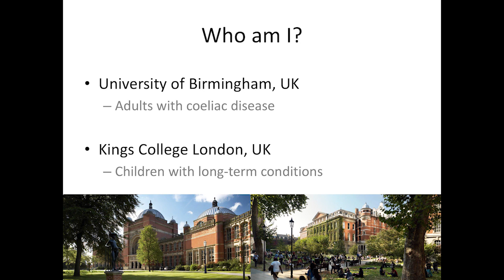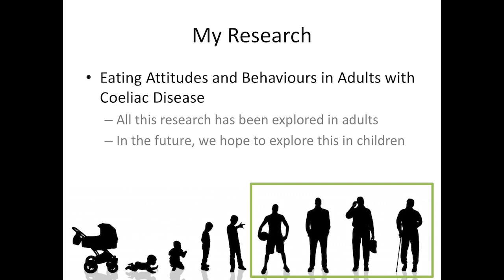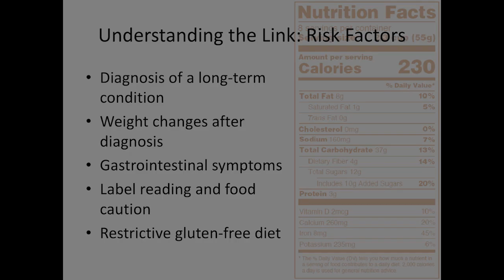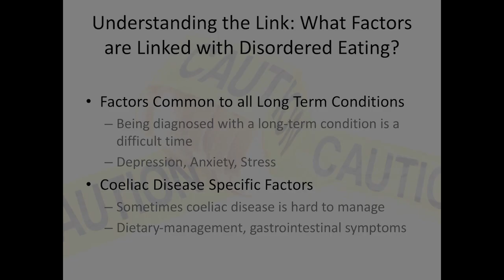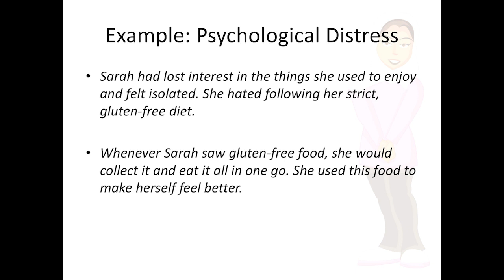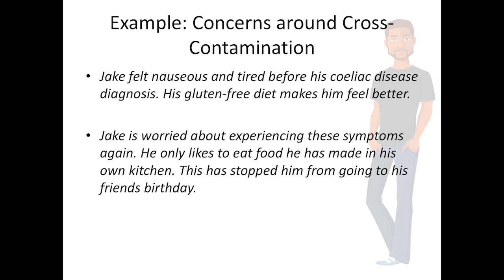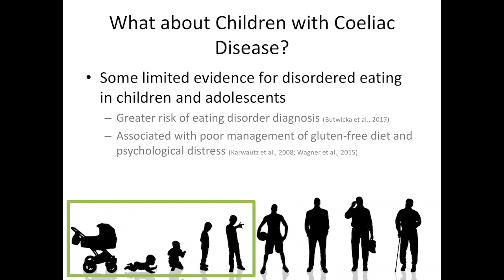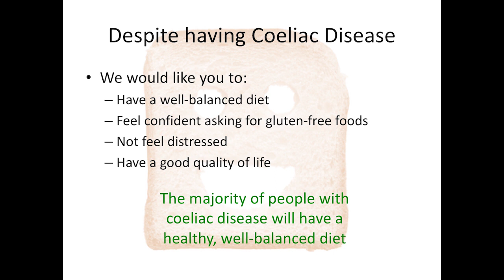Disordered eating attitudes and behaviors in Celiac Disease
Presented by Rose-Marie Satherley, Children & Young People’s Health Partnership

Can celiac disease be misdiagnosed as anorexia? Research conducted by Dr. Rose-Marie Satherley and her team shows that in fact up to 20 percent of people with celiac disease may also have a form of disordered eating. In this presentation, Dr. Satherley discusses the research and strategies for managing eating issues associated with celiac disease. This presentation took place at the 2017 Washington DC Gluten-Free Education on Sunday June 12, 2017.